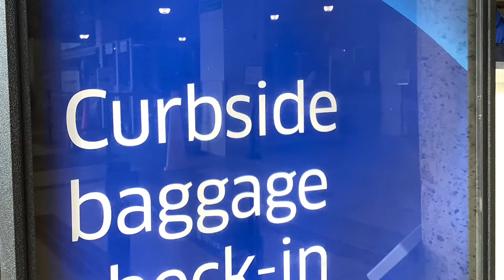Clips from the way back to Dublin